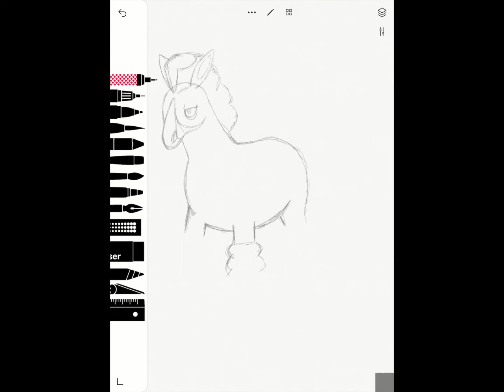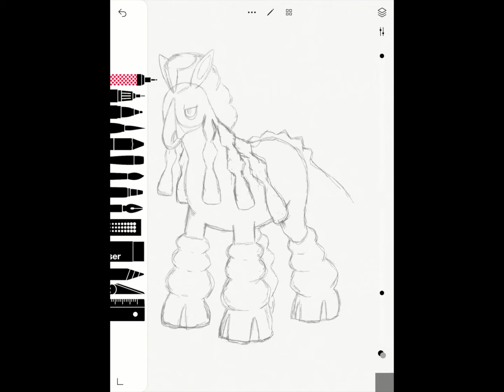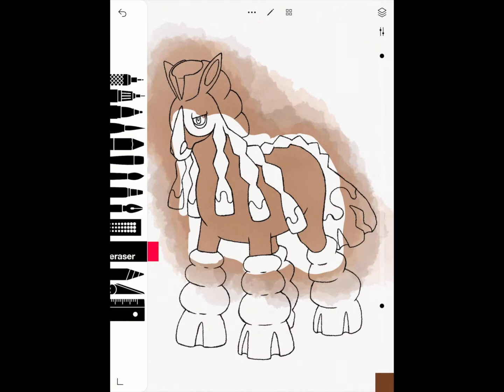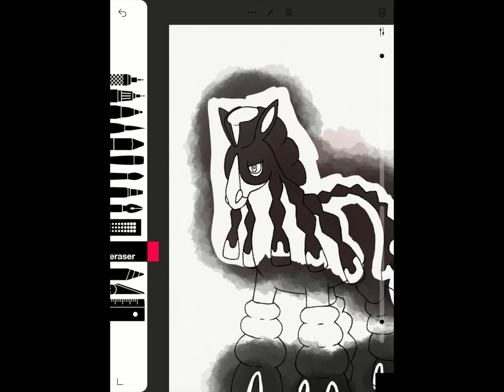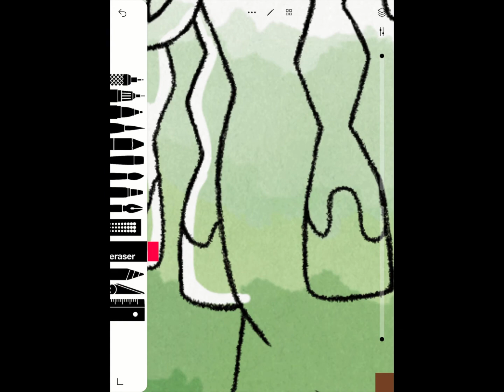Mudsdale Sketch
Drawing time around 1h 40m